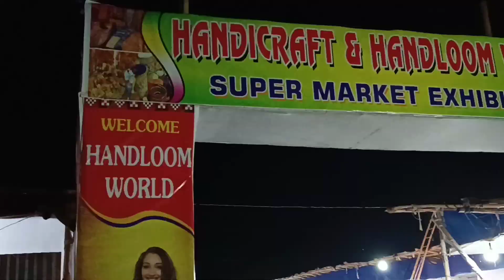RAIRANGPUR RATHA MELA-2022//Rairangpur//Mayurbhanj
MR. KR SOREN PRODUCTION//Rairangpur Ratha    Meena bozar